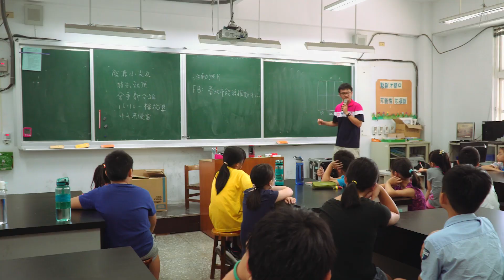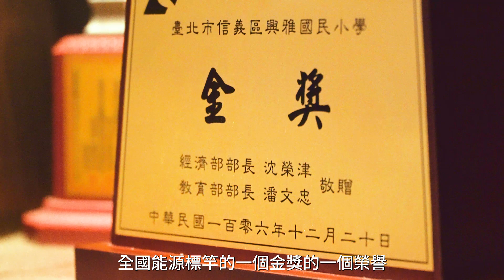能源教育 從小做起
你的四驅車用幾號電池🔋？
我的四驅車，不用電池！
怎麼樣～想學嗎？
我教你🙋‍♂

✔你能✔我能 🌞太陽能
《能源小尖兵》夏令營登場
能源教育🌳從小做起，向下扎根🌳